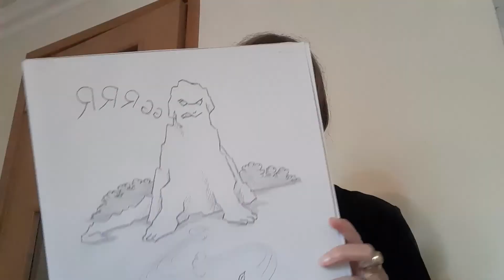The Dog and the Mountain, A Poem written by Eric J Sandell. Read by Andrea Rose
YouTube and all social media is @Arsandell